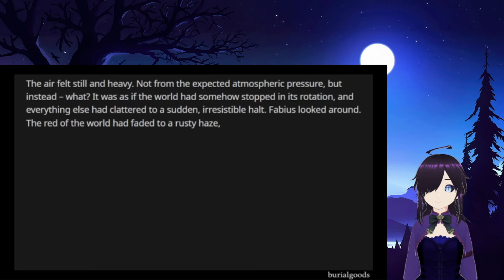Fabius Bile is judged by Slaanesh by burialgoods | Reaction